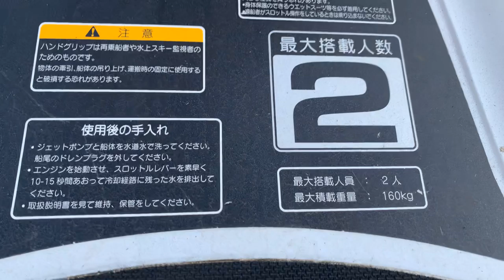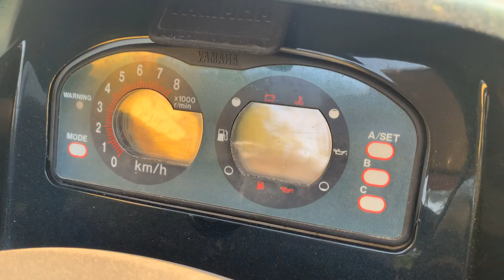Cận cảnh jetski moto nước Yamaha 2thi 2 chỗ và 3 chỗ ngồi giá hot ++++$$📲0903070753